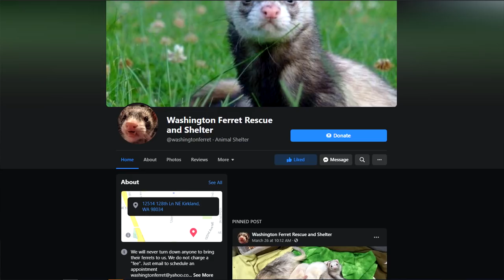They Thought They Had Good Hamster Care! | Baratheon & Lannister Intake Story | Munchie's Place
Sometimes new time hamster owners fall victim to misinformation that's harmful to our beloved small mammals. Todays intake story is an important discussion of their setups, why they're not appropriate and what the owners told us upon surrendering.